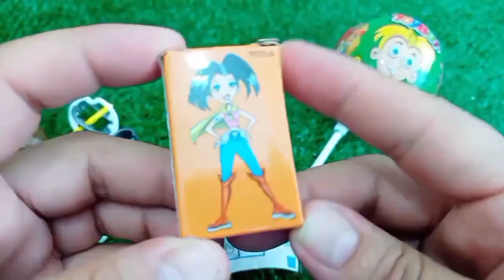Rainbow Satisfying Video | DIY How To Make Lollipop Candy Paw Patrol Fruits Cutting ASMR